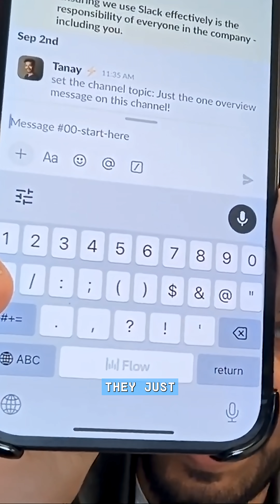If the keyboard becomes obsolete, what will replace it?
An excerpt from Tanay Kothari's episode of Possible, an award-winning, weekly podcast that sketches out the brightest version of the future—and what it will take to get there. Hosts Reid Hoffman and Aria Finger explore what’s possible with forward-thinking leaders, deep thinkers, and ambitious builders across many fields, such as technology, art, education and healthcare.